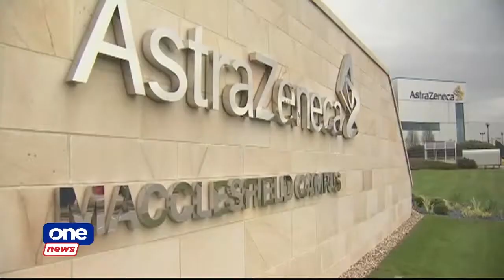DOH, FDA suspend use of AstraZeneca shots for aged 60 and below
The Dept. of Health adopts the recommendation of the Food and Drug Administration to pause the use of AstraZeneca shots for those aged 60 and below following reports of a "possible" link to "very rare" blood clots in Europe.